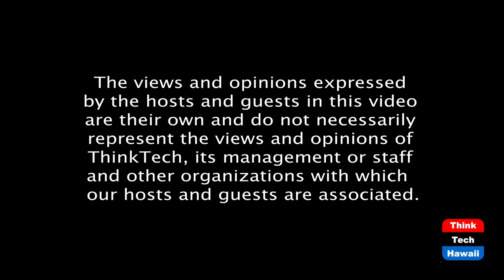Esports Player and Talent Representation (The Wide World of Esports)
Negotiating Deals and More.  The host for this episode is Katharine Nohr.  The guest for this episode is Justin M. Jacobson.

We discuss legal representation of pro gamers, streamers, content creators, casters, and coaches, including negotiating deals with professional esports teams, organizations, brands, and sponsors.